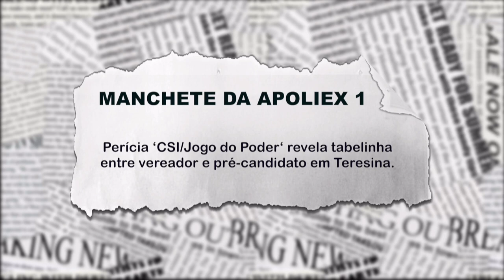Veja "tabelinha" entre vereador e pré-candidato à PMT